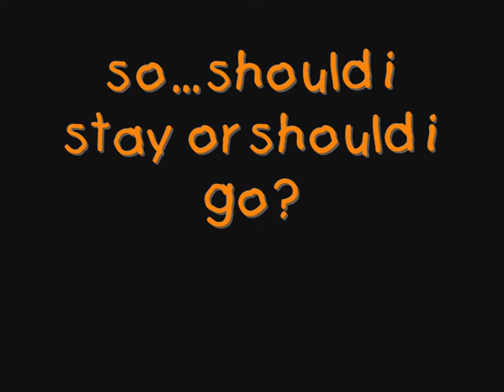don't know how to name this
silly short movie with different clips and all kinds of music.i was bored.please leave a comment.cheers thanks a lot